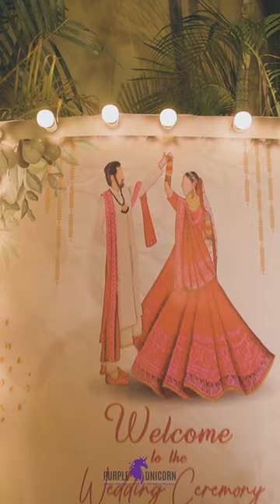Saket Weds Sreelekha | Wedding Teaser | Ranchi Club | Purple Unicorn